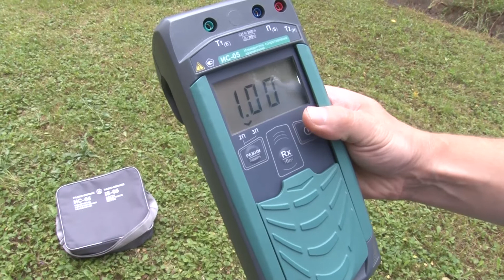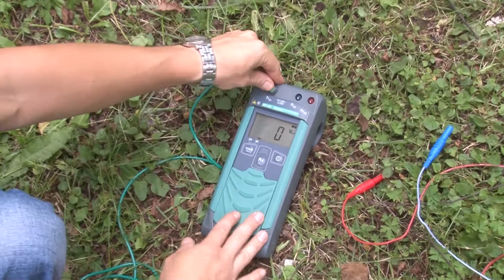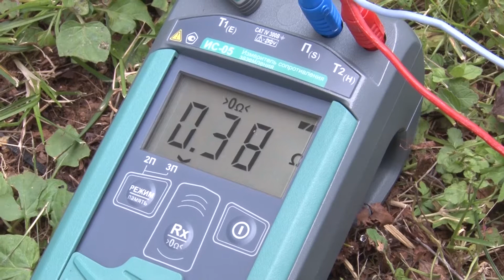Измеритель сопротивления заземления ИС-05. Учебный фильм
В фильме показаны принципы работы с измерителем сопротивления заземления ИС-05 производства НПФ "Радио-Сервис", показаны основные аксессуары и аксессуары, доступные при дополнительном заказе.